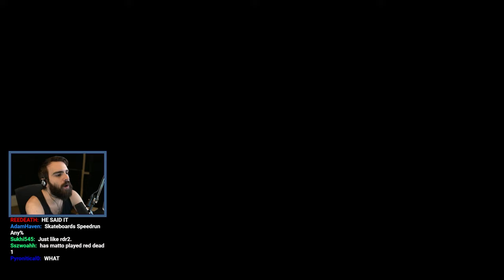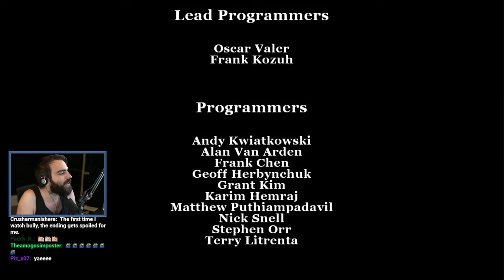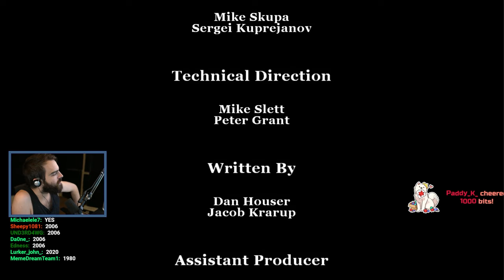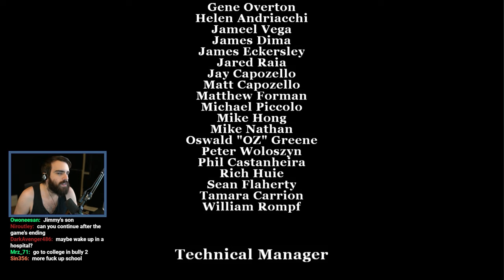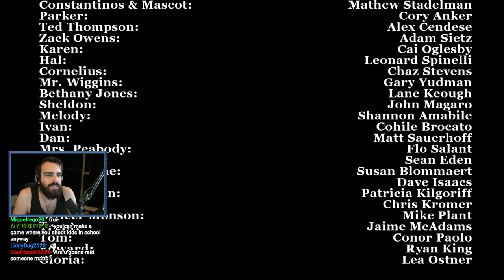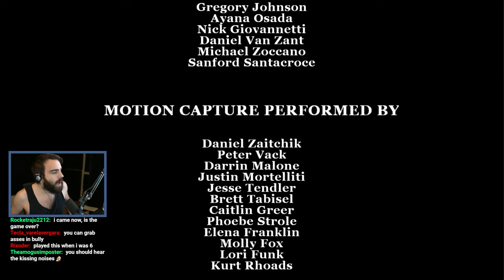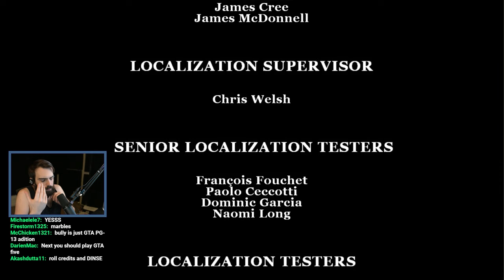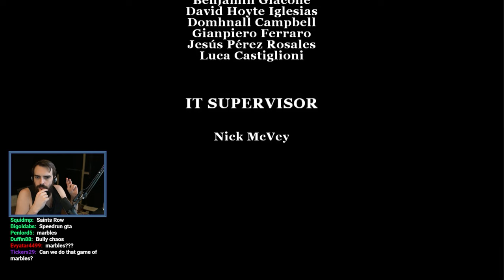This Game's Ending Feels Like a Fever Dream - Bully - Part 8 FINAL (Full Playthrough)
Rockstars' Most Underrated Game - Bully is basically Grand Theft Auto but all the characters are kids in high school. Very funny, surprising, and in keeping with the regular RockstarGames feel. I believe many of the characters in GTA 5 can be seen to have their roots in characters in this game.

Streamed: July 2021